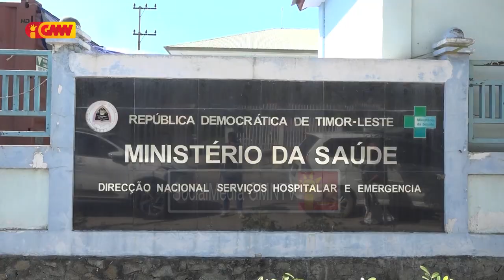DN Apoia Servisu Hospitalar rejeita informasaun abandona pasiente transferensia iha rai liur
Diretór Nasionál Apoia Servisu Hospitalar rejeita informasaun abandona pasiente transferensia iha rai liur